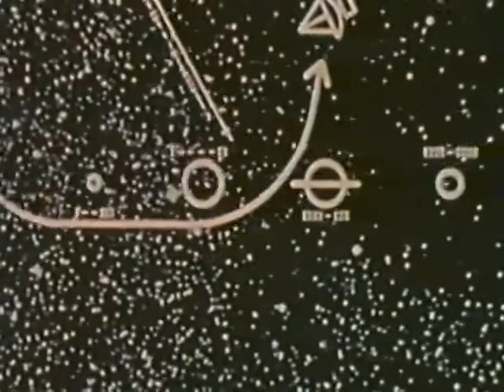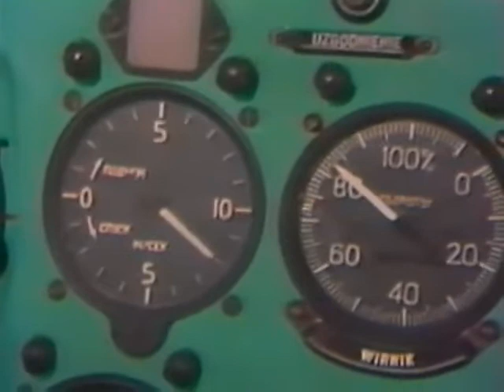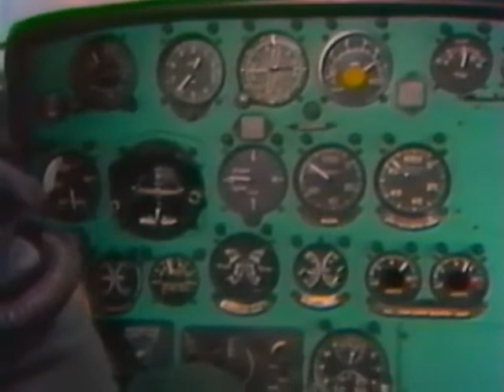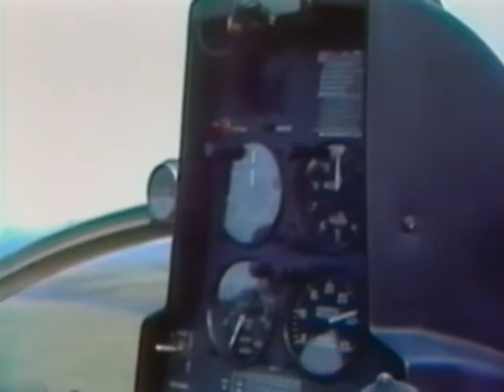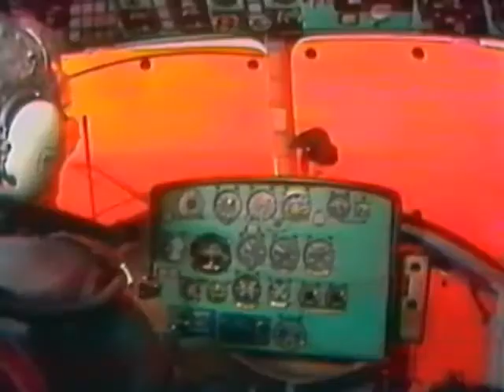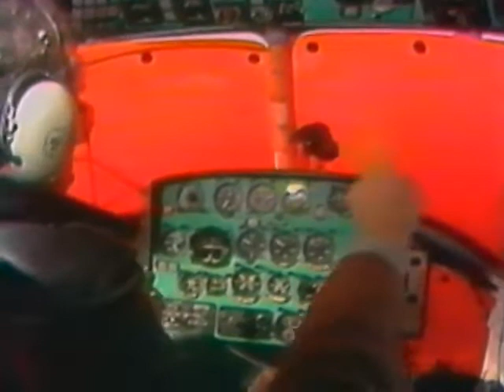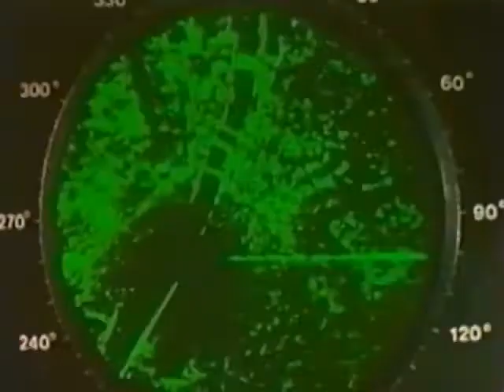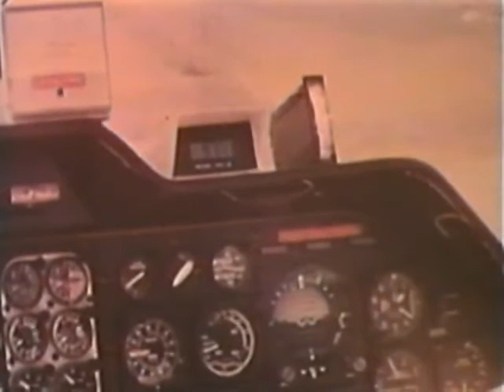Sonda - Pteron - 086 - 05.11.1981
Śmigłowce i inne maszyny latające pionowego startu (XV-15)
Pteron oznacza po łacinie „skrzydło”. Program plenerowy prowadzony przez Z. Kamińskiego
Nr odcinka : 086
Nr odcinka dostępnego : 196
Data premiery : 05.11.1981